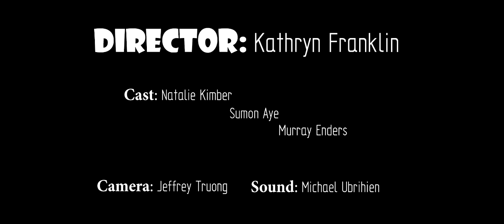Short film "Healthy appetite" (2013)